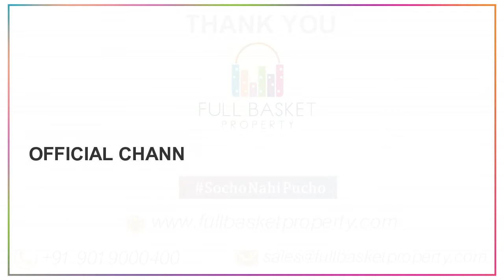Provident Equinox myhomemylife | Pay 4 Lacs* Now & Own Your Dream Home | Brochure Link 👇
Come Home To myhomemylife - Homes With Luxury Brands, Close To The Metro Station. So That You Spend Less Time Stuck In Traffic And More Time Doing The Things You Love Along Side The People You Love! You, Will Love, Coming Home To A Spectacular 60-Acre Lifestyle Township That Redefines The Way You Live, Work And Indulge In Life. Homes At myhomemylife Are Aesthetically Planned And Sturdily Built, And Come With An Exhaustive List Of Amenities For Special Ones Like You. With An Incredible List Of Outdoor And Indoor Game Facilities, Bid Adieu To The Mundane And The Ordinary. Throw A Surprise Party At The Café Lounge, Plan A Meeting, Strike A Conversation, Relish A Sumptuous Lunch. At Provident, We Understand Your Life Should Revolve Around Your Home So Go Ahead, Add A Lot Of Joy To Simple Acts Of Life.

WHY BUY myhomemylife?

GLOBAL BRANDS & TECHNOLOGY ADVANTAGE:
• Best In Class Construction Technology Makes Your Home Last Longer, Reduces Noise Levels And Gives It A Fine Finish
• Yale - Main Door Locks For Increased Safety
• Nitco - Living And Bedroom Floor Tiles
• Berger Paints – Premium Home Wall Paint
• Schneider – Stylish Electric Switches
• Mitsubishi Electric – Elevators
• Queo - Sanitary Ware & CP Fittings

HIGHLIGHT FEATURES:
• Multiple Tennis Courts, Outdoor Badminton Court, Cricket Net, Skating Rink And A Host Of Other Outdoor Sports To Keep You Active & Fit.
• Club House With Facilities Like ATM, A Fully Equipped Gymnasium, A Large Reading Room/Library, Indoor Kids Play Area, Indoor Playing Courts, Large Banquet Hall And A Conference Room.
• Paw Park, Rock Garden & Butterfly Park Along With A Party Lawn.

LOCATION ADVANTAGE:
• Mysore Road Is Slated To Become A 6 Lane National Highway.
• Metro Rail Phase 2 To Connect Whitefield (East) To Kengeri (West).
• Phase 3 Of The Cauvery Water Supply Project Expected To Run Through The Entire Mysore Road.

CONNECTIVITY AND VICINITY:
• The Upcoming Metro Station As Part Of Metro Phase II Is Just 5 Mins Away
• Close Proximity To Major IT And Manufacturing Hubs Like Global Tech Village, Bannerghatta Road, Electronic City And Bidadi.
• Approximately 2 Km Away, The NICE Expressway Offers Signal-Free Connectivity From Hosur Road To Tumkur Road.
• Multi-Specialty Healthcare Facilities Are As Close As 1 Km.
• Over 9 Schools And Colleges Present Within A 5 Km Radius.
• Plenty Of Leisure Options Nearby Like Gopalan Mall, Wonder La And Innovative Film City.